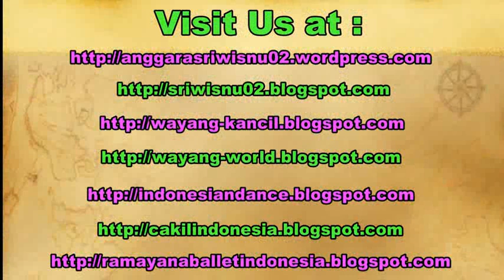Javanese GAMELAN Music JAWA Orchestra Ensemble [HD]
playon srepeg lasem,
sampak galong,
gamelan festival,
cokekan sragen, cokekan sragenan,
cokekan terbaru, cokekan jawa,
cokekan tardi laras,
cokekan koplo, cokekan mudho laras,
ladrang santi mulyo mp3,
santi mulyo ki nartosabdo,